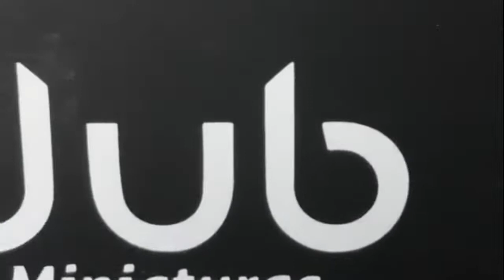DubMiniaturas | Vw Polo Gti branco personalizado : Escala 1:24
Salve galera mais uma personalização concluída, essa vez foi o VW Polo Gti, lindo em, muito esportivo e muito gostoso de trabalhar! nele colocamos os bancos na cor vermelho Ferrari, combinando com resto dos detalhes do carro como os aros bbs vermelho, e os retrovisores tambem na cor vermelha!
baixinho baixinho rebaixado no talo, fico show d+
Vw polo gti nas bbs!

espero que vcs gostem ne! para vir mais videos!
nos siga no instagram e aqui tambem no canal do youtube!

acompanhe nosso trabalho mais de perto!
tmj!
valeu a todos que apoiam! tmj galera!